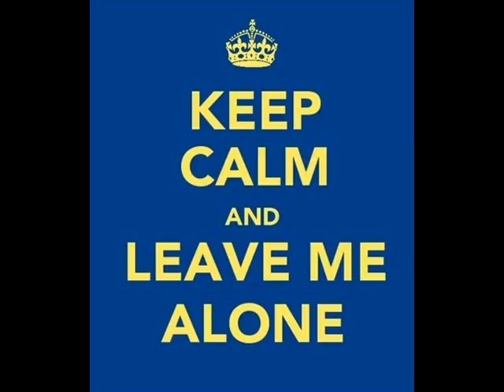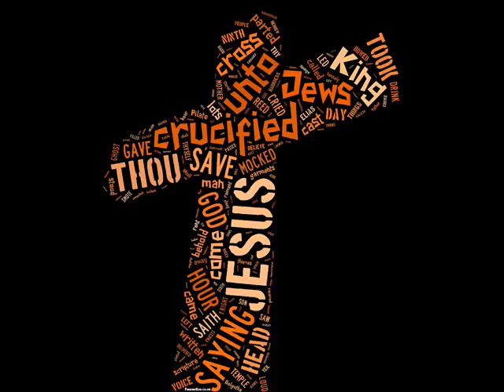Eks - Nie sam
UWAGA !
KOPIOWANIE I ROZPOWSZECHNIANIE MOICH FILMÓW BEZ MOJEJ WIEDZY JEST SUROWO ZABRONIONE A CO ZA TYM IDZIE KARALNE !!!